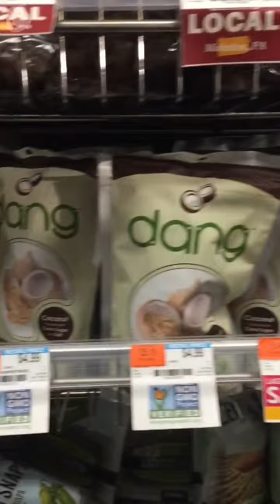アメリカでとっても有名なオーガニックスーパー、WHOLE FOODSをご紹介！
今回はオースティンテキサス発のWhole Foods Marketという、アメリカでとっても有名なオーガニックスーパーに来ました！いつもたくさんの人で賑わっています！このスーパーで購入できる私のオススメ商品は…コールドプレスジュース、ココナッツチップス、ヨーグルト、サラダバーやオリジナルキューティクルオイル！アメリカのどこかで目にしたら、是非一度入ってみてください♪

10 Columbus Circle Lower Concourse Level of the Time Warner Center New York, NY 10019

C CHANNEL アメリカでとっても有名なオーガニックスーパー、WHOLE FOODSをご紹介！ 小梶恵莉
C CHANNEL 本場NYのサラベスで朝食を♡美味しすぎるエッグベネディクト！ 小梶恵莉
C CHANNEL ミシュラン星付き★ロンドンのおしゃれレストラン＆有名トイレ⁉︎ 小梶恵莉
C CHANNEL 世界最大のモールで開催されたVOGUEのファッションショー inドバイ！！ 小梶恵莉
C CHANNEL スペイン・マドリードの観光名所！レアル・マドリードのスタジアムに遊びに来ました！ 小梶恵莉
C CHANNEL　ドバイに新しくできたフィンランドの可愛いマリメッコカフェ！！！小梶恵莉
C CHANNEL 荘厳な建築物！ミラノ大聖堂を眺めながらティータイム♡小梶恵莉
C CHANNEL 伝統の力！ミラノで最も老舗なジェラート屋【La Rinomata Gelateria】 小梶 恵莉
C CHANNEL イタリア人お勧めの、ミラノのナヴィリオ運河にあるカフェ通り!! 小梶 恵莉​
C CHANNEL 世界最大規模のドバイのシューズストア！！